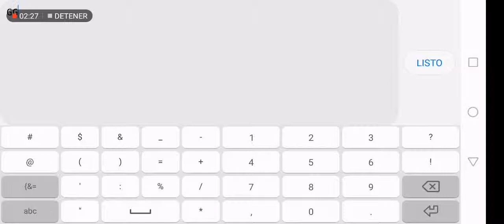Frosbite by AeroStorm | Geometry Dash 2.11 (en Mobil)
Easy level :)